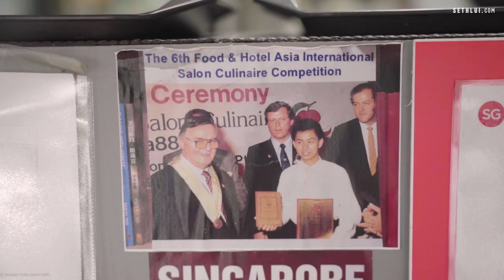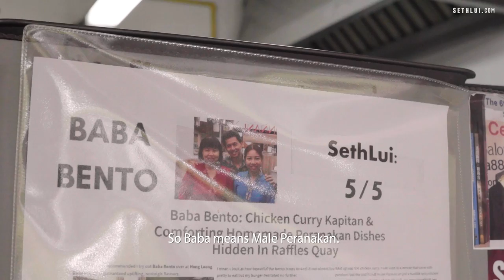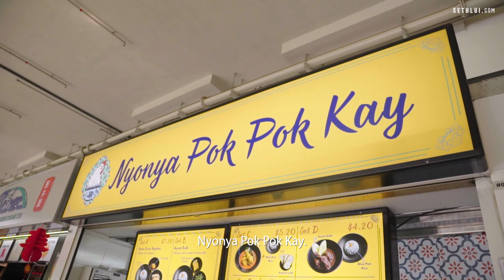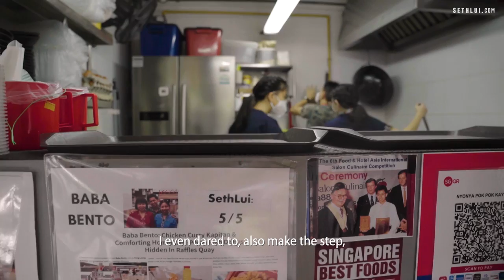Wooing hearts with Nyonya food: Nyonya Pok Pok Kay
Nyonya Pok Pok Kay - a family-run Peranakan hawker stall and a gem for Nyonya eats.  Be prepared to indulge in rich and authentic Nyonya traditional flavours, that's sure to steal the hearts of many.

Address:
110 Pasir Ris Central
02-23 Hawker Centre
Singapore 519641

Operating Hours:
12pm-3pm & 5pm-8pm (or until sold out)
Closed on Wed & Thurs